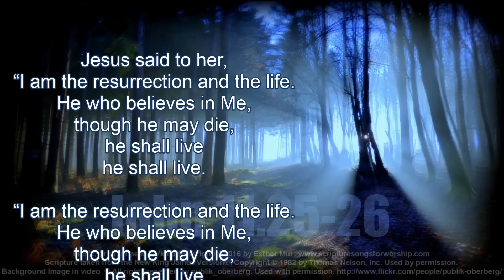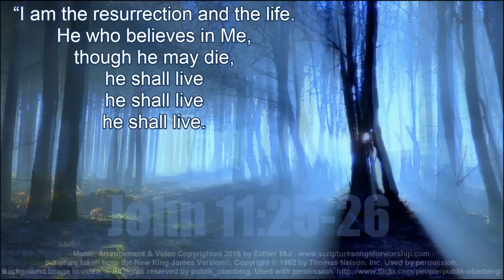John 11:25-26 Song "I am the Resurrection and the Life" (Esther Mui) Christian Worship Praise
(Listen and download word for word Scripture songs suitable for worship and effective for memorizing and meditating on the Word of God.)

Music, Arrangement & Video Copyrighted 2016 by Esther Mui.

Jesus said to her, “I am the resurrection and the life. He who believes in Me, though he may die, he shall live. And whoever lives and believes in Me shall never die. Do you believe this?”